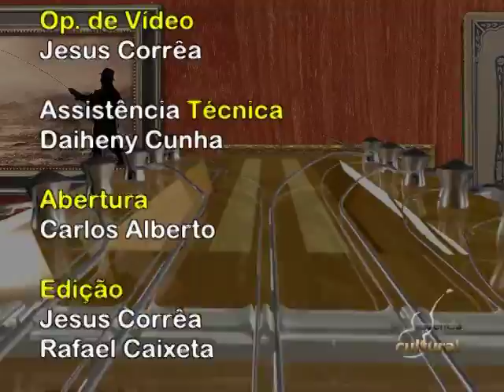Essencia Cultural 116 58,27